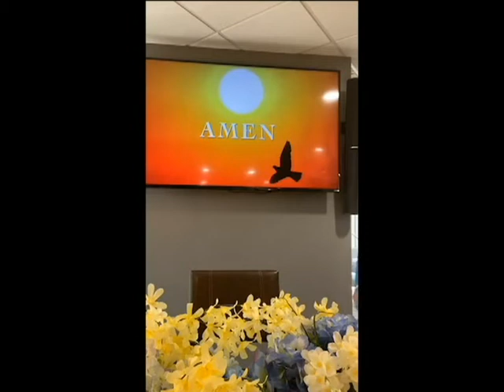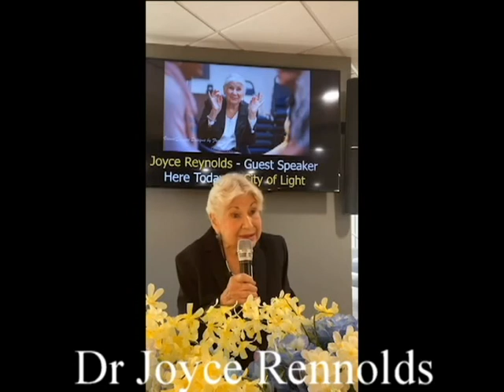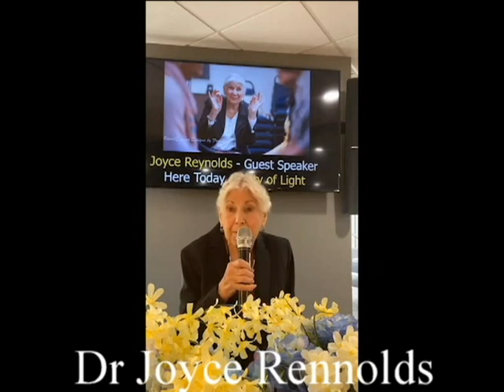05/24/2020 - Dr Joyce Rennolds - Guest Sermon